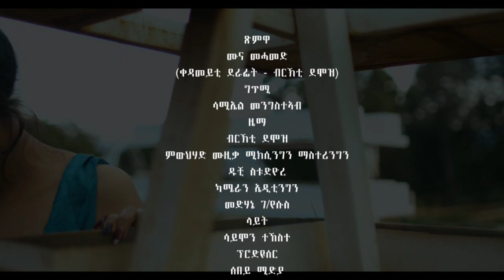New Eritrean Music 2023 Muna Mehammed/moon/ጽምዋ/Remix Brkti Demoz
Welcome to SEBEY MEDIA Channel. We are here to deliver quality and build our Society. This Channel will feature, Comedy, Short Dramas, Feature Films, Eritrean and Ethiopian songs,  Monologues, Biography, Interviews, and kid shows. It will create a platform for debate, discussion, and knowledge transfer for our community.

Bereket Goitom/በረኸት ጎይኦ- Eritrean Guayla New 2022/2023